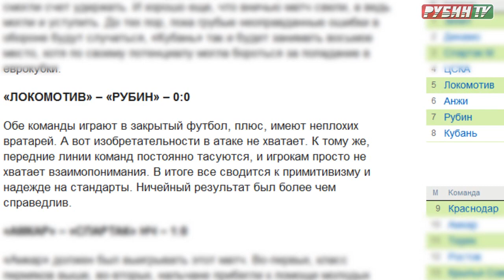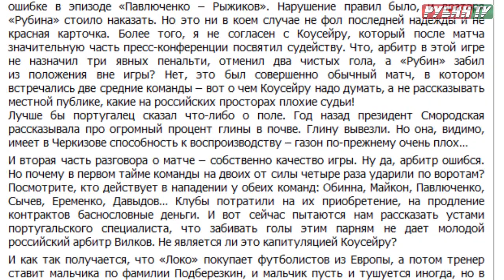Неделя Рубина №9 (26.04.2012)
В новом выпуске "Недели Рубина" Александр Рязанцев вспомнит последние матчи команды, поделится мнением о главных проблемах российского футбола, представит себя в качестве футбольного чиновника и расскажет о желании попробовать себя в Европе. Также Вас ждет сюжет о состоянии газона Центрального стадиона и традиционный обзор интернета.